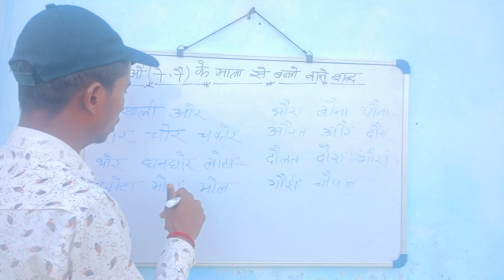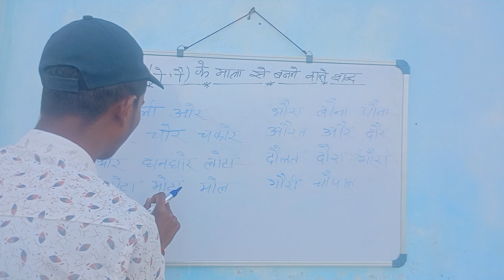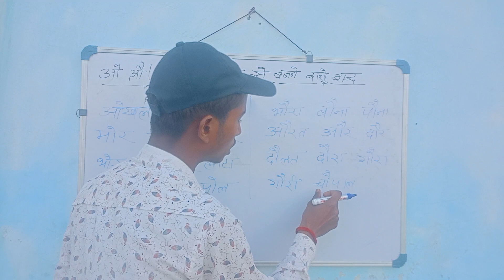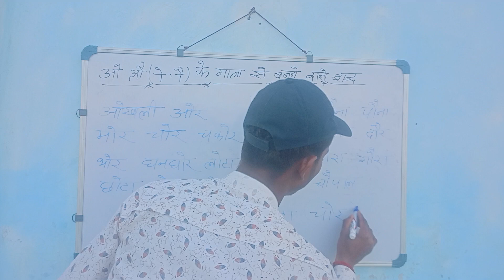ओ औ की मात्रा से बनने वाले शब्द हिंदी पढ़ना सीखें गंगाराम शर्मा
इस वीडियो के माध्यम से हिंदी पढ़ना सीखे
हिंदी पढ़ना सीखे
हिंदी पढ़ना सीखे इस वीडियो के माध्यम से
इस वीडियो में आपको हिंदी पढ़ना सिखाया गया है
अगर आप हिंदी पढ़ना नहीं जानते हैं या थोड़ा बहुत जानते हैं तो इस वीडियो को जरूर देखें
हिंदी पढ़ने के लिए इस प्लेलिस्ट की सभी वीडियो को जरूर एक बार देखे
वीडियो देखने के बाद आपके हिंदी पढ़ने की स्पीड जरूर बढ़ जाएगी

आ की मात्रा से बनने वाले सभी शब्द
आ के मात्रा से बनने वाले शब्द
आ की मात्रा वाले शब्द
छोटी इ की मात्रा वाले शब्द
हिंदी मात्रा वाले शब्द
औ की मात्रा वाले शब्द
ओ की मात्रा वाले शब्द
अ: की मात्रा वाले शब्द
बड़ी ई की मात्रा वाले शब्द
आ की मात्रा वाले शब्द चित्र सहित
मात्रा वाले शब्द
आ से बनने वाले शब्द
ए की मात्रा वाले शब्द हिंदी में
हिंदी मात्रा,आ की मात्रा वाले शब्द तीन अक्षर के
आ की मात्रा से बने शब्द
ओ औ की मात्रा से बनने वाले शब्द